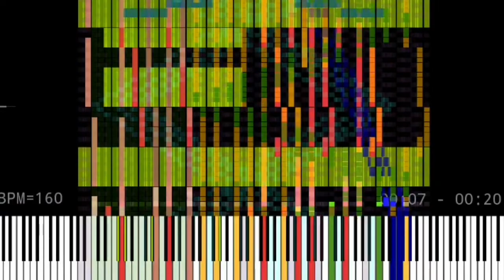爆裂お風呂が沸きました 268000+ нот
Автор: POPORAAKI
ноты: 268902